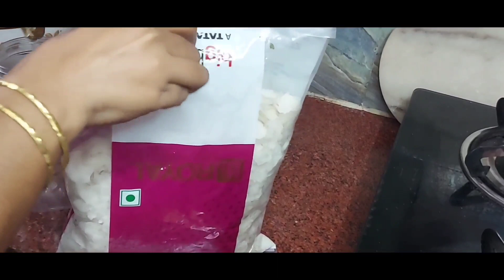Lunch Routine -Different Style Chicken Biryani |कानपुर की फेमस चिकन बिरयानी एक बार जरूर बनाएं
Stainless Steel Kadahi

Kitchen wallpaper

Stainless Pressure Cooker

आलू के नरगिसी कोफ्ते इस तरीके से बनाएंगे तो सब पसंद करेगे|Potato Nargisi Kofta Recipe|Nargisi koftay

 हांडी सीख कबाब बनाने की रेसिपी देखकर आप कहेंगे काश पहले पता होता|हांडी सीख कबाब |Handi Seekh Kabab

चिकन की जबरदस्त ज़ायकेदार रेसिपी दावत स्पेशल रेसिपी |Zafrani Chicken Korma

कटहल की सब्जी  बनाने का ऐसा जबरदस्त तरीका जो हेल्दी भी हो और टेस्टी भी |Jaickfruit |kathal ki sabzi

बेसन की भरबाँ मिर्च इस तरीके से बनाकर खायेंगे तो खाने का मज़ा दुगना पाएंगे|Besan Stuffed Fry Mirchi

Sana's Rasoi